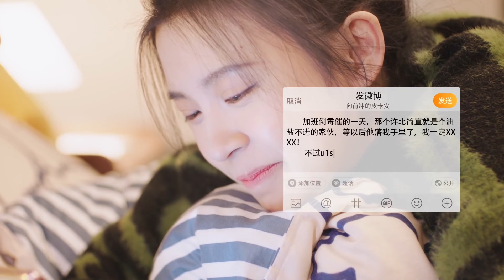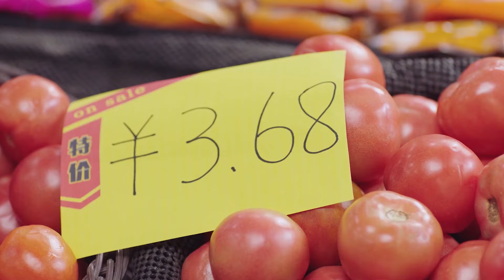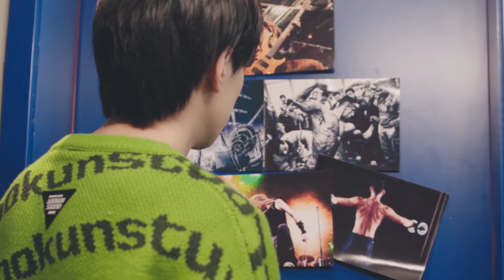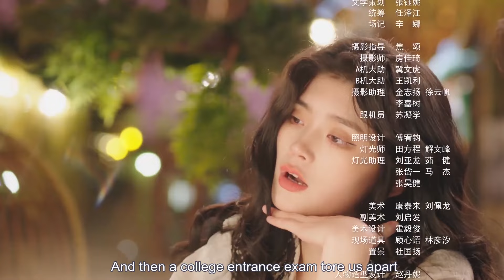【MULTI SUB】Practice Love EP03 | Guo Jing, Li Sheng Tian | Boxing man in love with literary goddess